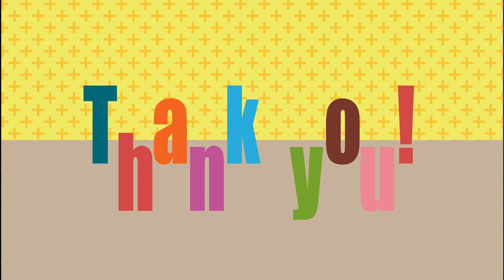本当にあるの？PS4（100台）の中身をノーカットで全部見せます